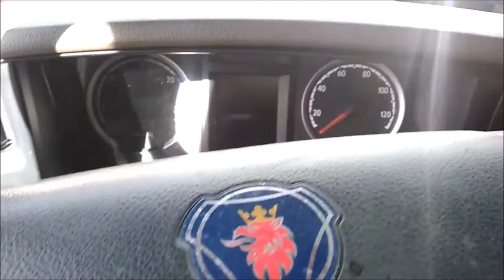Exposition à Monchy Saint Eloi! V8, klaxon et superbes bahuts!!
Voilà ma première partie de vidéo sur l'exposition de camions décorés de Monchy Saint Eloi, avec de superbes rencontres et une occasion en or pour moi de faire ronronner un échappement libre! Merci énormément à tout les Jérémy présents :D vous m'avez fait rêver, je vous rejoins très bientôt! Merci à l'organisation, à la prochaine!